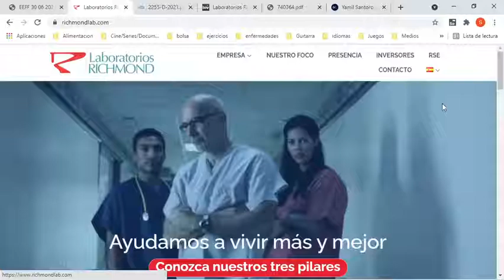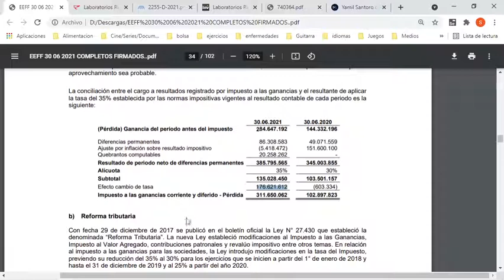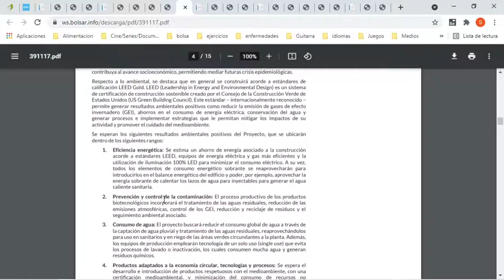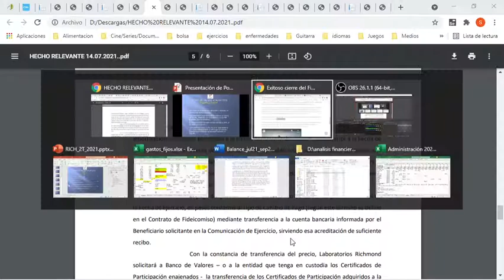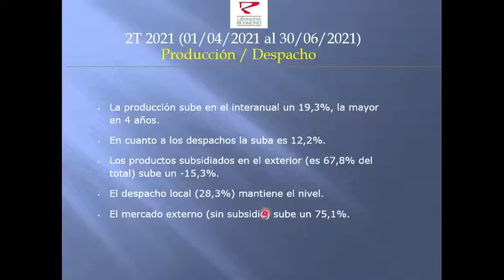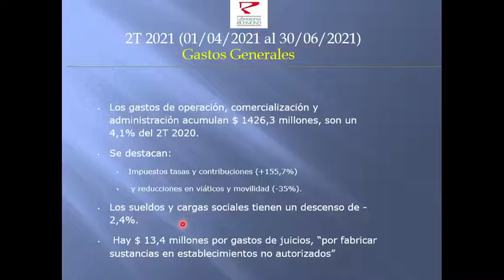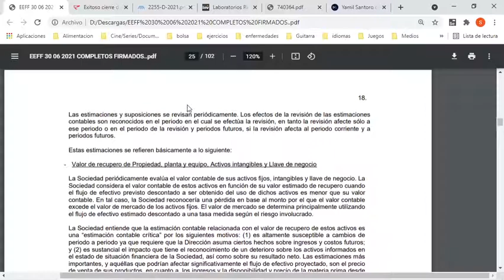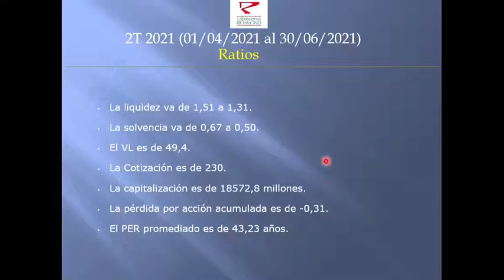RICH – LABORATORIOS RICHMOND S.A.C.I.F. 2T 2021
RICH – LABORATORIOS RICHMOND S.A.C.I.F.
IND. DE PROD. FARMACEUTICOS, Y OTRAS ESP. MEDICINALES, PROD. QUIMICOS, SINTÉTICOS Y PLASTICOS.

El acumulado del 2021 acumula un déficit de $ -25,3 millones, donde se imputaron por impuesto a las ganancias $ 311,7 millones un 109,5% más que el resultado ante de impuestos, impulsado por el efecto de cambio de tasa. El 2020 acumulaba un saldo a favor de $ 44,3 millones.

Los puntos salientes: El 06/08 se concluyó la suscripción del fideicomiso Financiero “Proyecto Vida” habiéndose recibido ofertas por un valor superior de U$S 85 millones. El proyecto tiene objeto financiar la adquisición, instalación y puesta en marcha de una planta de producción de vacunas, además de estar preparada en elaborar otros productos tecnológicos. Se há autorizado y vendiendo Zutrab®, el primer hito del proyecto biotecnológico para oncológicos.

Las ventas en el periodo son de $ 3341,1 millones, un aumento del 8,6% interanual.  Los costos acarreados son $ 609,9 millones, un ahorro del 14,9%, señalando que los precios de venta más accesibles para los pacientes. El margen del EBITDA sobre ventas acarrea un 25%, el 2T 2020 era un 23,3%. Los inventarios suben 71,4%, en el 2T 2020 subieron un 17,9%. Principalmente por productos en proceso (referido a la producción de vacunas) subiendo un 158,5%.

La facturación de la empresa creció mes a mes en lo que va del semestre (por lo que junio es el de mayor facturado), con un rendimiento promedio del 19%. Al exterior se factura el 6% y sube un 47,6%. La distribución de ventas es Privado (73%), Público (21%), comercio exterior (6%).

La producción sube en el interanual un 19,3%, la mayor en 4 años. En cuanto a los despachos la suba es 12,2%.  Los productos subsidiados en el exterior (es 67,8% del total) sube un -15,3%. El despacho local (28,3%) mantiene el nivel. El mercado externo (sin subsidio) sube un 75,1%.

Los gastos de operación, comercialización y administración acumulan $ 1426,3 millones, son un 4,1% del 2T 2020. Se destacan: Impuestos tasas y contribuciones (+155,7%) y reducciones en viáticos y movilidad (-35%). Los sueldos y cargas sociales tienen un descenso de -2,4%.  Hay $ 13,4 millones por gastos de juicios, “por fabricar sustancias en establecimientos no autorizados”

Los resultados financieros y resultados de tenencia de posición monetaria acarrean un saldo negativo de $ -476,7 millones, el 2T 2020 conllevaba un negativo de $ –503 millones.  Las deudas comerciales y préstamos suman $ 6758,2 millones, un aumento desde inicio del 2021 de 33,3%. La misma es un 67,2% en moneda extranjera.  El flujo de efectivo es un saldo de $ 502-7 millones, una disminución de $ -41,6 millones, el 2T 2020 aumentaba $ 421,2 millones. Principalmente por mayores gastos en inventarios y liquidación de letras del tesoro de USA

El 13 de agosto se pagaron las ONs clase III, vencimiento en nov-2030, con una tasa fija en dólares de 5%, el préstamo fue utilizado para la construcción y puesta marcha de la planta de Solidos Orales de Alta potencia (que cuenta con 5 variedades de productos), desarrollo de Biosimilares y otras investigaciones. Se realizaron pagos al consorcio CIVATEK en conceptos de anticipos para la construcción de la planta ($ 666 millones). La estrategia de crecimiento se basa en nuevos lanzamientos y en la continuidad de exportaciones. La empresa continua a la espera de que las subsidiarias de México y Perú queden operativas. Además, se tiene 20 socios estratégicos para que se distribuyan sus productos.

El VL es de 49,4. La Cotización es de 230. La capitalización es de 18572,8 millones.
La pérdida por acción acumulada es de -0,31. El PER promediado es de 43,23 años.